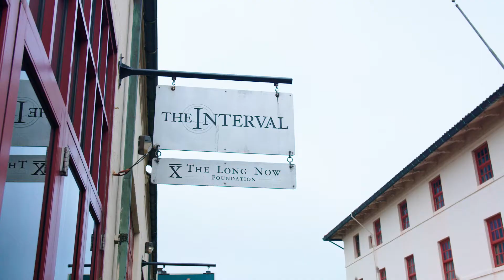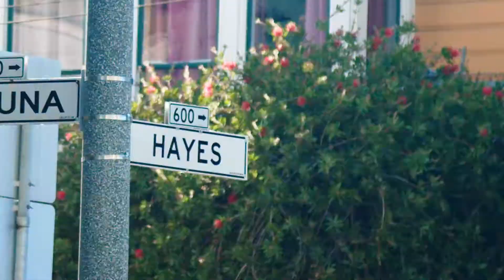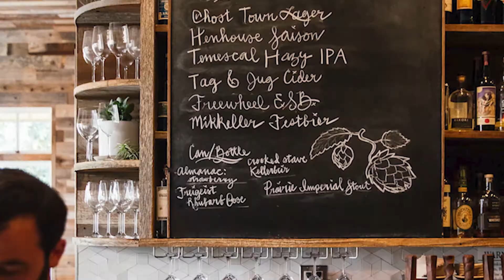Top Spots for a Sunday Funday in San Fran | Dundas Media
Client: Condé Nast Traveler & American Express

Dundas Media is a full-service video content creation agency, providing services from developing video content strategies, video formats and series, end to end video content creation, and video production.